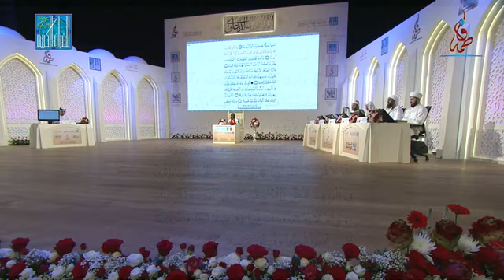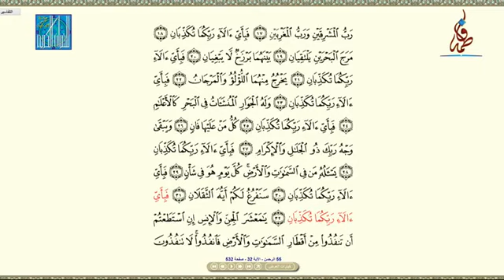Dubai International Holy Qur'an Competition women 2022, Andate Cisse from Senegal 🇸🇳